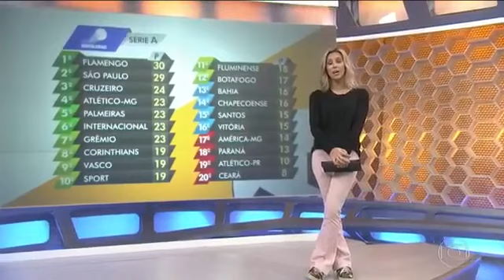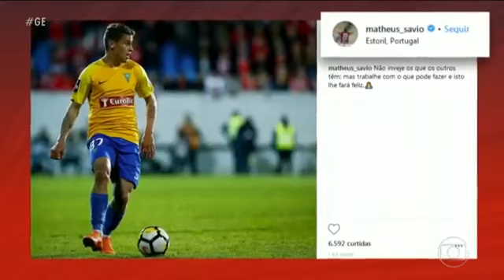Globo Esporte - Matheus Sávio fala da sua atuação no Flamengo contra o Botafogo.